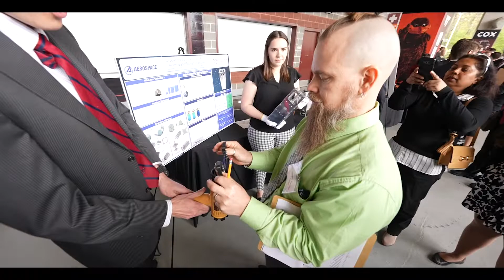Senior Design 2022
Closing comments from Senior Design Director Robin Ott, with snippets of a few of this year's projects.